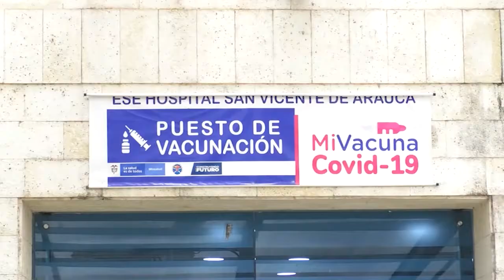FUNCIONARIA DE LA MÁXIMA AUTORIDAD DE PESCA TAMBIEN FUE CAPTURADA EN ARAUCA